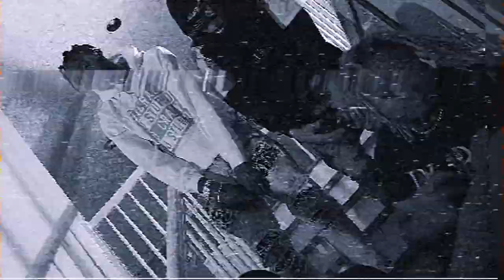Young M.I. Drek - Go Stupid (Go Dumb) (Official Music Video)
🛸Social media 🛸